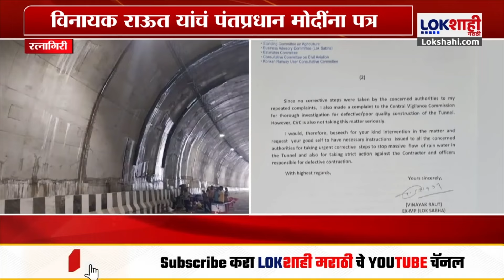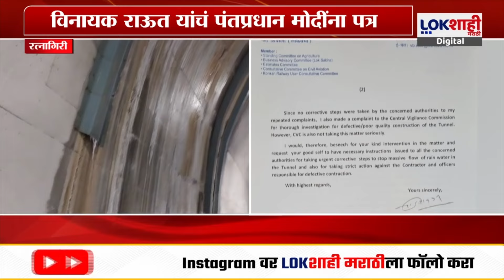Vinayak Raut : 'कशेडी बोगद्याच्या कामाची चौकशी करा' ; विनायक राऊत यांचं पंतप्रधान मोदींना पत्र